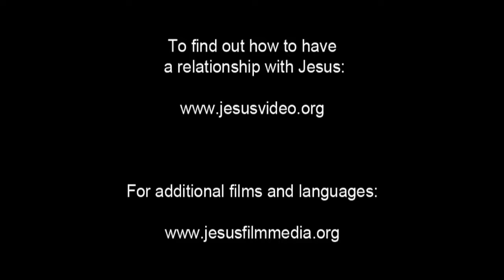English - Very Very Very Good News! Romans 10 Verse 9 - Jesus is Risen! Risen Jesus Saves!!!(22)